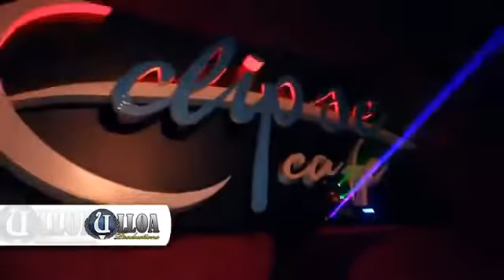El Mayor Clasico - Connecticut [Behind the Scenes]